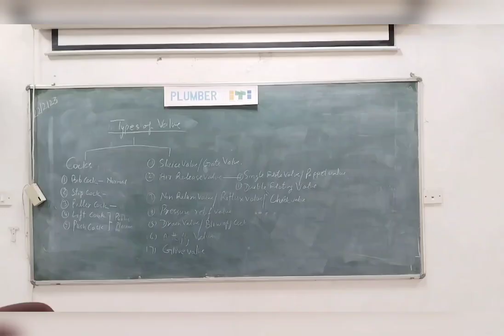Plumbing Work # ITI AKS Nizamuddin New Delhi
प्लंबिंग वर्क आईटीआई ए के एस निजामुद्दीन न्यू दिल्ली